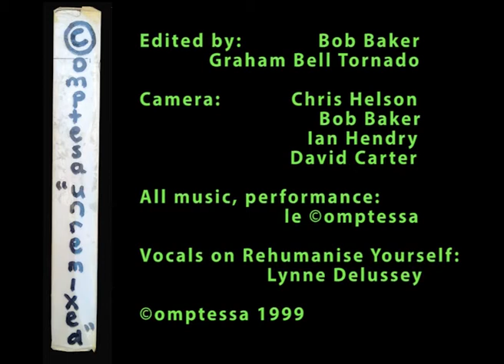Unremixed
This video was made for an art jumble sale at The Showroom gallery in London. Its a compilation of clips from performances and personal recordings set to a selection of songs from my Unremix cassette.  A draggy spoof art/pop video with selections from my first experiments in music made with an atari and a yamaha synth. I wasn´t sure whether to publish it as it was made very precariously and under the influence of John Waters and Ed Wood "the worst director in the world."
We had two days to record new scenes and put it together but I liked the idea of making a "video album" to accompany my first "album" - (40 minutes of songs). The cover of the video comes out at the end- I think I made 5 copies for the jumble sale at the gallery and only sold two!
The fun thing was that to buy my "artworks" people had to play cards with me- if I won, the price was higher, if they won less !!!

00:00- Get Serious

01:34 Rehumanise Yourself - footage from "Akhnaten" with Dave Gibling and Ratna Joti; My Room, a halloween installation and The White Worm. All filmed at Orchardton artists community)

04:26 I Bleed Too - footage from Luxury Voodoo (Sheffield) and the "Death of Gay" action at The Pink Picnic (Hyde Park, Leeds)

06:00 Untitled - footage from an excursion to the Campsies; "The Queen´s Garden Party" action (Glasgow); Jessies with Attitude (with Cal King)

06:50 Pop Song includes recycled footage from "Untitled" (1996, shown at the Transmission Gallery, Glasgow)  and footage filmed for the Jackie TV High Living nights at The Bedsit (Glasgow University)

-  Get Serious, Rehumanise Yourself, I Bleed Too edited by Graham Bell Tornado and Bob Baker, 1999. Untitled and Pop Song edited by Graham Bell Tornado 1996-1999.